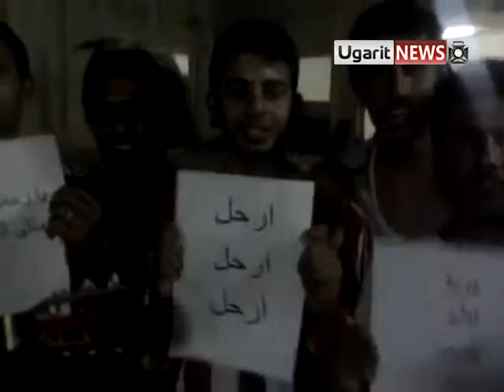أوغايت نهفة , مظاهرة باكستانية يمنية ديرية بإشراف حماصني